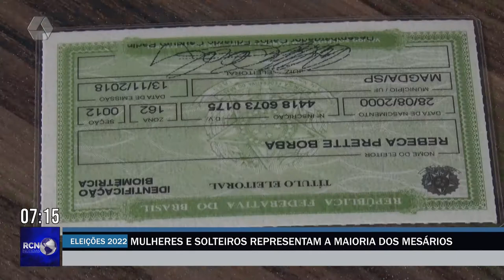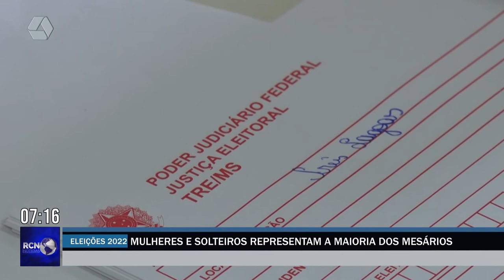Mulheres e solteiros representam a maioria dos mesários em Três Lagoas